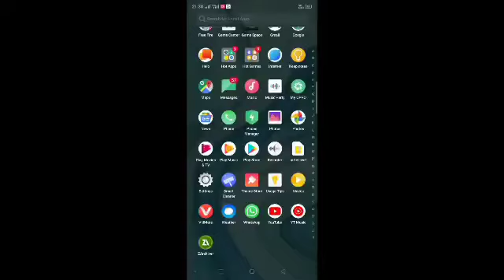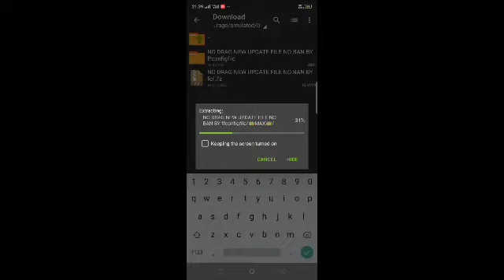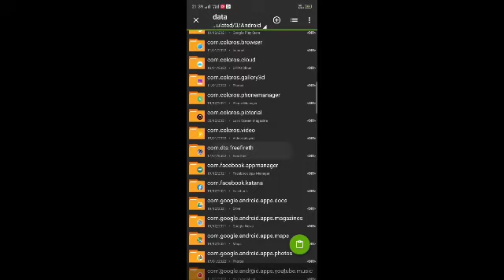kumno ban headshot heck u ne (New update config ) freefire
u ne u (New update config ) da f leh Kai than Kan ban ID Jong phi